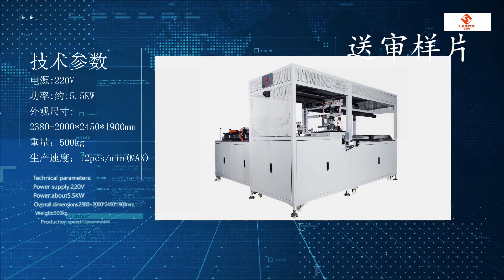5.5KW Air Filter Manufacturing Machine With CE Certification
We can provide 5.5kw Air Filter Making Machine，ce certification Air Filter Making Machine and so on.
Dongguan city Lesite electromechanical equipment Co., LTD, quality 5.5KW Air Filter Manufacturing Machine With CE Certification manufacturer from China.